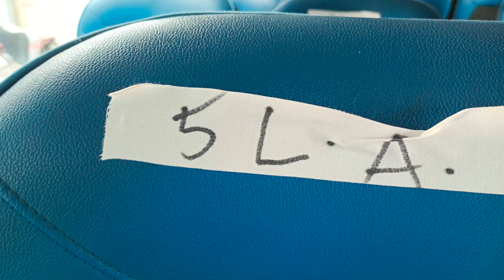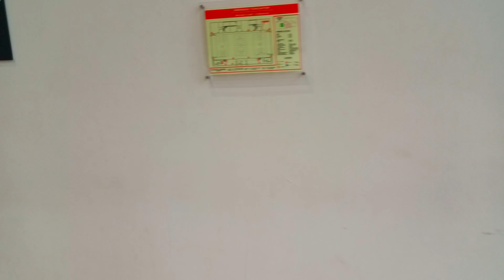GOING TO SAN JOSE BATANGAS OUT OF TOWN GAME